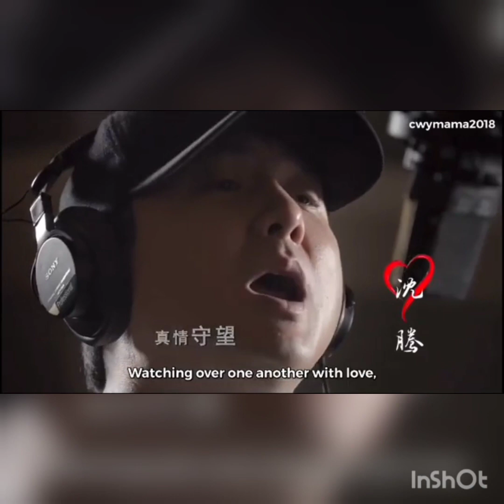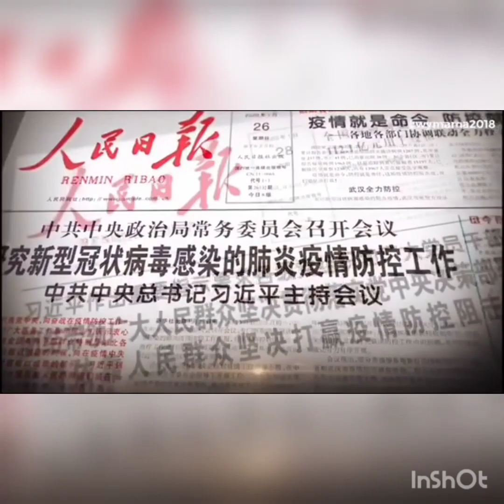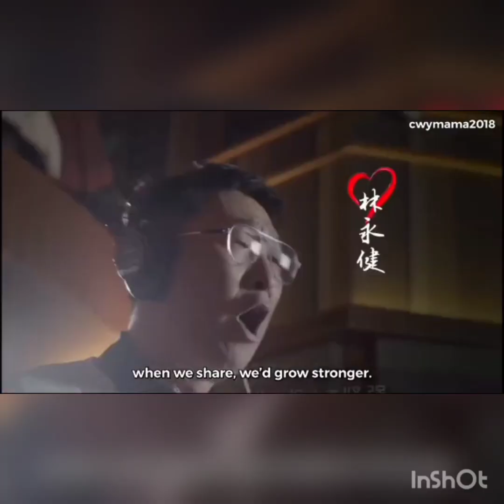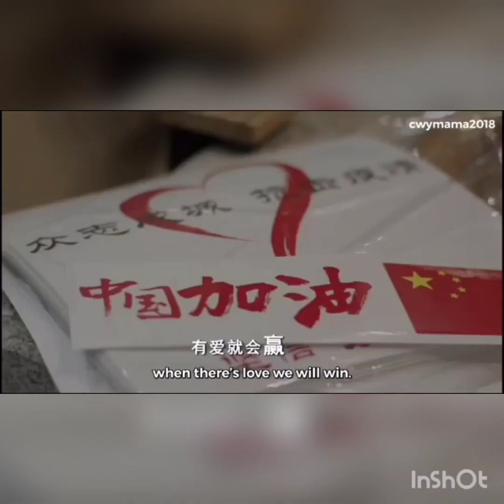[EN/CN/SUB] United to China, Chinese people needs to be safe, healthy & never fear||MV theme song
Coronvirus is very painful to Chinese people so all the people needs to be so supported to be survives in their lives to stay away from coronvirus, Chinese actors, actress and singers are singing song for their nations of United China ☺👍🇨🇳

Theme MV song: "Believe Love Will Win"